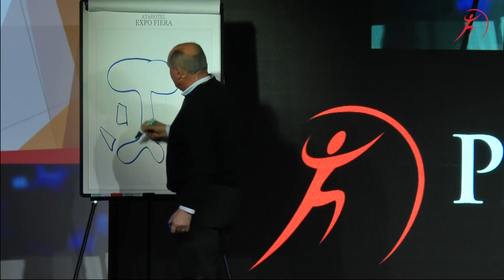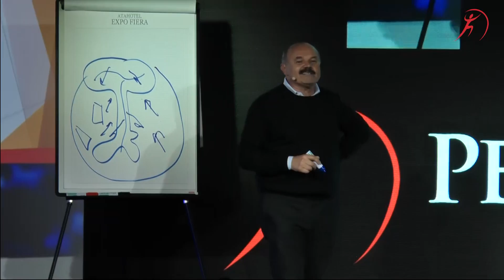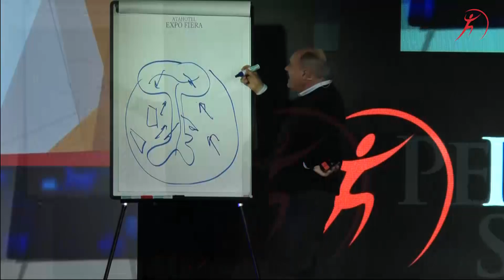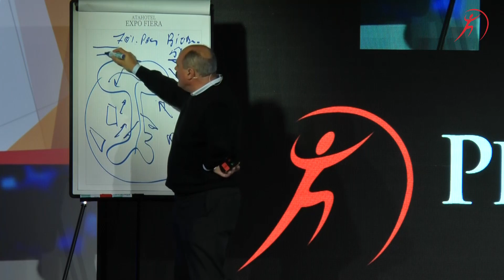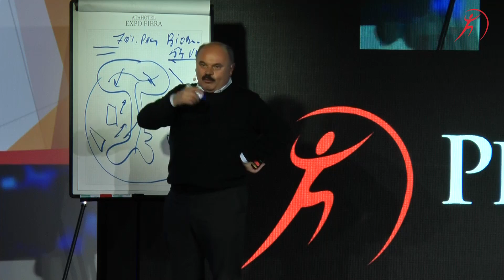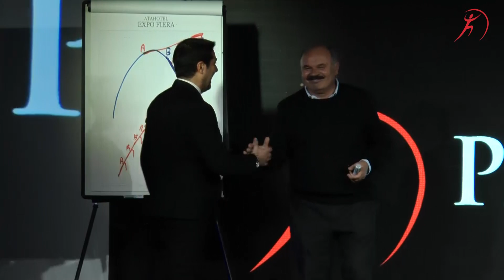Oscar Farinetti | Pensare globale e agire locale